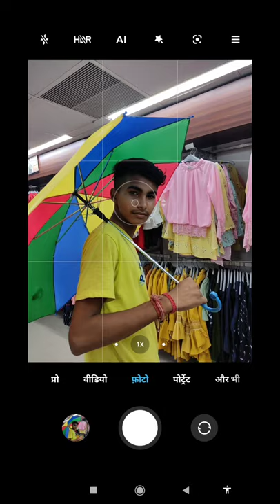POSE for BOYS Umbrella Photography IDEAS // Mobile Photoshoot Tips 💡💡pose